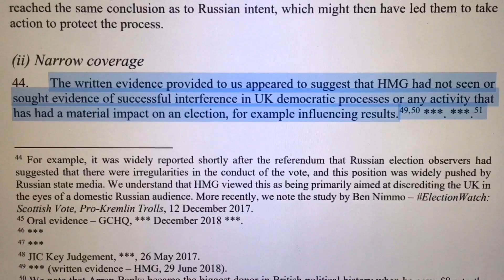Boris Johnson says he’s seen no evidence of successful Russian interference our elections but..